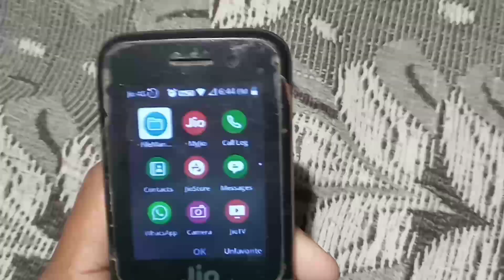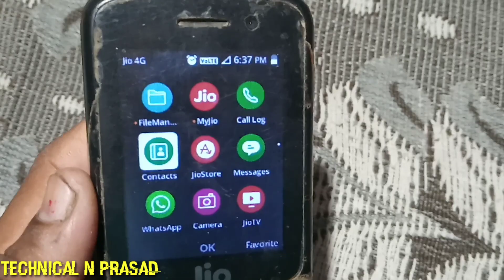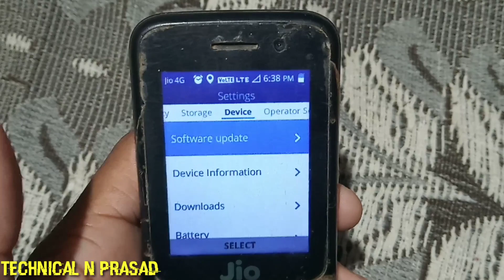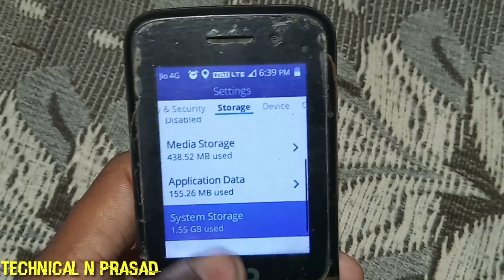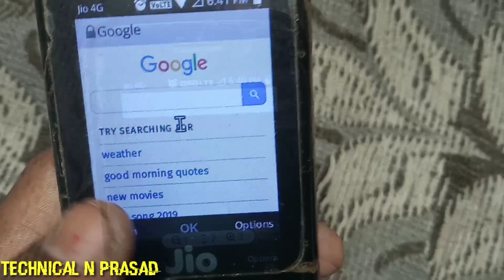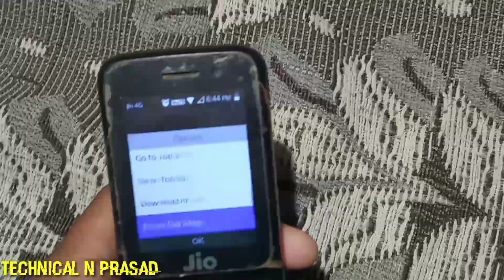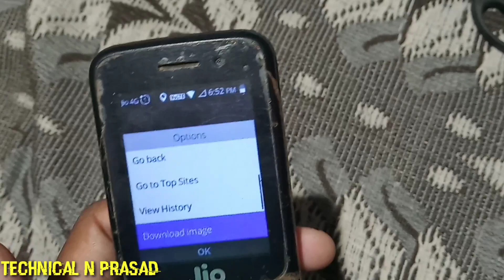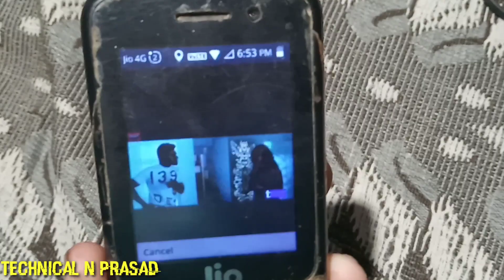Jio phone 2019 new Updates | Ab jio phone se le screen short woh bhi full | Jio tricks | 100% proof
Jio phone  2019 new Updates | Ab jio phone se le screen short woh bhi full | Jio phone new tricks | live proof

Hii
       Frend's I am Nitesh aapka hamre channel technical N Prasad me bahut bahut swaagat hai
Friend's Maine is video me aapko bataaya hai ki aap kis tarah jio phone se screen short le sakte hain

Jio phone and android phone se Realeted useful video

So frend's Umeed karta hu ki aapko ye video pasand aayegi

Toh video ko👍 like kar dijiye aur channel par naye hai to channel ko 👆Subscribe kar 🛎bell icon ko daba dein hamaare latest tech, Under review,jio phone new updates and android phone new tricks/tips ke liye
Kyonki main is tarah ke tech video aap logo ke liye lekar aate rahte hai
To aaj ke liye bas itna hi hum milte hai aapse next video me
Jai hind
Support